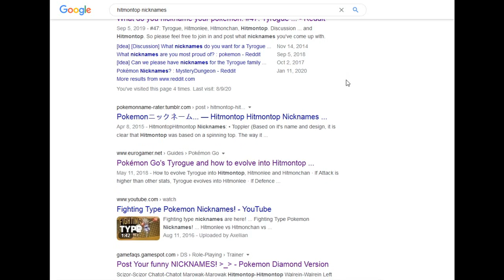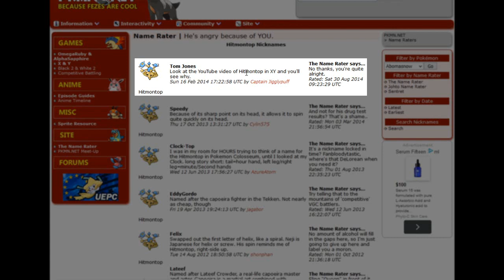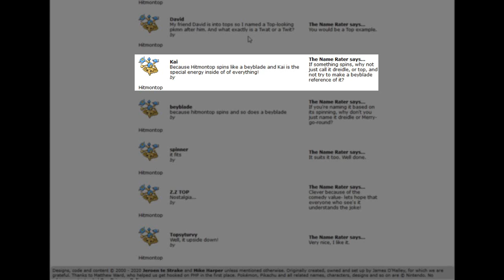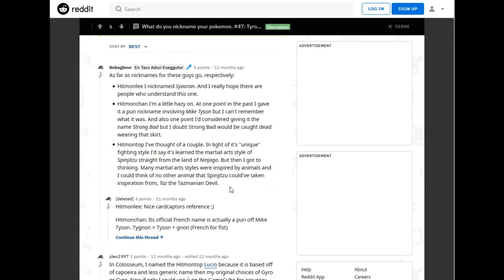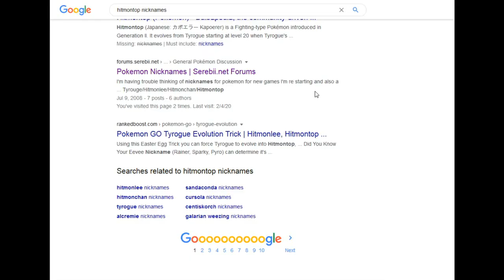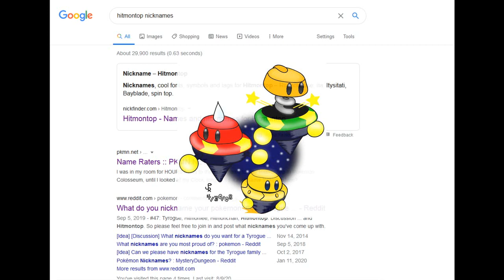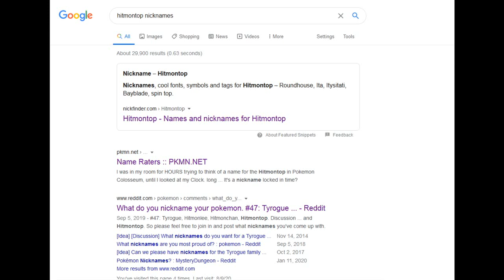Nicknames For Hitmontop